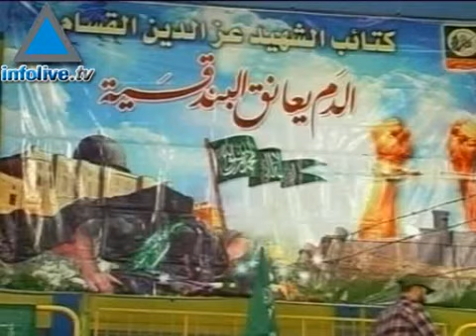Hamas: No Long-Term Truce With Israel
A Senior Hamas official said on Sunday that the terrorist organization will not implement a long-term truce with Israel for the time being. The Hamas long-term truce offer was first made by the organization&#39;s late spiritual advisor, Ahmed Yassin, who suggested that Hamas undertake a 20-year-long ceasefire, without recognizing Israel&#39;s right to exist, in return for an Israeli withdrawal from lands captured in the 1967 Six-Day war. 11/10/08